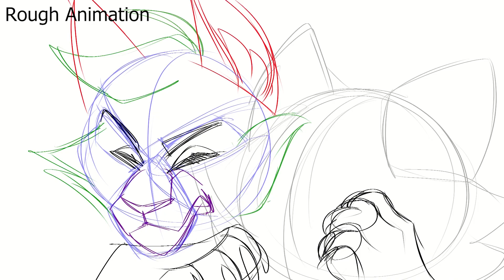I'll Find A Way MAP - Pt 13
OK i adored this map and i was so glad i got the chance to make the part. i kinda fixated on it and got it done in less than a week LMAO but im vry happy with the results! i was a little intimidated by the amount of different shots id have to do but i honestly think i prefer shorter bits over long parts with lots of holds